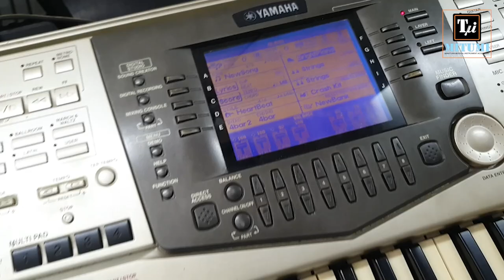Hướng dẫn tra mỡ bàn phím cho đàn Yamaha | Khắc phục hiện tượng bàn phím kêu lọc cọc.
Sau một thời gian sử dụng, các bàn phím đàn của YAMAHA thường có hiện tượng chung là phát ra tiếng kêu lọc cọc rất to và khó chịu khi chơi nhạc.
Nguyên nhân chính của tình trạng này là gel bàn phím đã khô hoặc mất tác dụng do thời gian sử dụng lâu hoặc do thời tiết.
MITUMI gửi đến mọi người clip hướng dẫn cách tra gel phím chuẩn xác, không bôi trét làm dính vào các thành phần khác của phím đàn.
Hy vọng mọi người sẽ tham khảo và làm theo để tránh các sự cố đáng tiếc như hư hỏng cao su, mạch phím do Gel kém chất lượng gây ra.
Gel (mỡ) phím chuyên dụng được MITUMI phân phối cung cấp có chất lượng rất tốt, gel khô, không bị chảy dầu, rất an toàn đối với bàn phím và được sử dụng thời gian dài từ 2011 đến nay. 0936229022
Cảm ơn mọi người đã ủng hộ channel của MITUMI